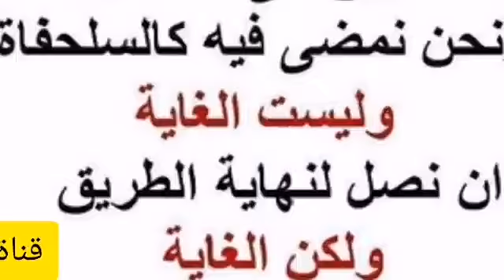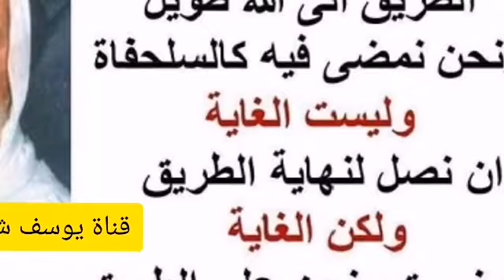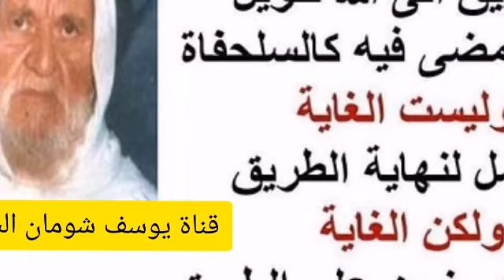8-96 الألباني كيف الجمع بين حديث ( إذا ابتليتم بالمعاصي فاستتروا )وحديث(إذا خلوا بمحارم الله انتهكوه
كيف الجمع بين حديث ( إذا ابتليتم بالمعاصي فاستتروا ) وحديث ( إذا خلوا بمحارم الله انتهكوها ...).؟

السائل : الحديث الأول هما حديثان لا أدري كيف يوفق بينهما ، معنى الحديث ( إذا ابتليتم فاستتروا ) ؟
الشيخ : ( إذا ابتليتم بالمعاصي فاستتروا ) .
السائل : وبين الحديث الآخر وهو طويل في صحيح الجامع ... ( إن هناك أناسا أقواما منا يأخذونمن الليل كما نأخذ، ولكنهم إذا خلو بمحارم الله انتهكوها )، يمكن تذكر الحديث هذا ؟
الشيخ : أنا مثلك ما أستحضر نصه ، لكن أظن موضع الإشكال هو في هذا ( إذا خلو بمحارم الله انتهكوها ) ، طيب ما هو الإشكال ؟
السائل : يعني إذا خلو بمحارم الله ، انتهكوها أنا فهمتهما أنه إذا خلو بينهم وبين أنفسهم ، انتهكوها الحديث الأول الذي فهمته أنا أنه في أمر( إذا ابتليتم فاستتروا ) يعني الواحد إذا فعل شيئا يعني يفعله في السر ، هذا الذي فهمته ؟
الشيخ : لا وبارك الله فيك ، أولا هذا الحديث الأول رأيته في صحيح الجامع لا هذا الحديث لا أصل له ، ولذلك أنت تستطيع أن تستريح منه ، ويبقى حديثك الثاني على دلالته الظاهرة ، لكن في حديث قد يفهم منه معنى الحديث الأول ، وأقول قد وأعني ما أقول لكنك إذا نظرت في هذا الحديث الصحيح لم تشعر بأنه متعارض مع الحديث الآخر الذي هو في صحيح الجامع ذاك الحديث في صحيح البخاري ، يقول الرسول عليه السلام ( كل الناس معافى إلا المجاهرون، قالوا : كيف ذلك يا رسول الله ، قال: يمسي الرجل يعصي الله عز وجل ثم يصبح فيتحدث للناس أنني في الأمس فعلت كذا وكذا )، هذا يلتقي مع ذاك ( إذا ابتليتم بالمعاصي فاستتروا )، لكن ليس فيه حض على المعصية وإنما إذا ابتلي لا يكشف القناع أو لا يفضح نفسه ، فإذا كان هذا هو المعنى وهو كذلك معنى الحديث الصحيح ، فالحديث الصحيح الذي عندك ، لا يتعارض مع هذا ، لأن هذا فيه ذم لأناس يتظاهرون بالصلاح والتقوى فإذاخلوا بأنفسهم انتهكوا محارم الله .
السائل : هل هنا يقصد بالمحارم الكبائر فقط ؟
الشيخ : لا المحارم هي المحرمات صغيرها وكبيرها أي نعم .
السائل : يعني الصغائر ما ينجو تقريبا منها أحد يعني قليل ... .
الشيخ : صحيح لكن على كل حال هذا يذكرني بحديث آخر صحيح ( إياكم ومحقرات الذنوب ) تعرف هذا الحديث وإنه كيف يضرب مثلا بمن يجمع حطب صغير فيتأجج منه النار كذلك كون المحارم وهي المحرمات فيها الصغائر والكبائر يعني ليس معنى الأمر سهل ، لأن باجتماعهما ستحرق .
السائل : مثل ما قال ... في كتاب الكبائر " لا كبيرة مع الاستغفار ولا صغيرة مع الإصرار "